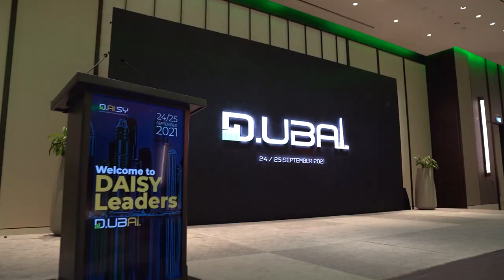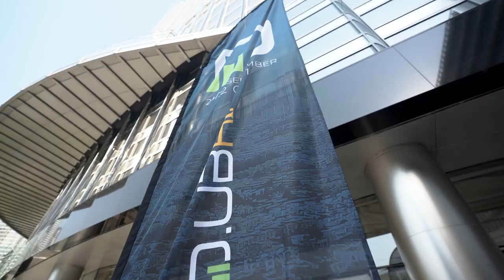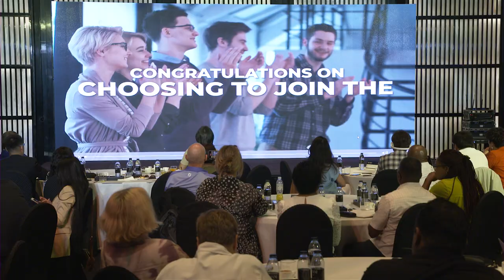Daisy Dubai Pacesetter Event Highlight Video